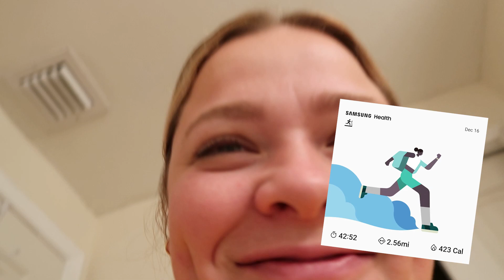Argentina in the world cup finals! // VLOGMAS 2022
Days leading up to the world cup final, I was so excited I had to represent at work! :)

Thank you to everyone that sent their best wishes and good vibes, you all are so so sweet.

As usual, commuting to and from work talks...